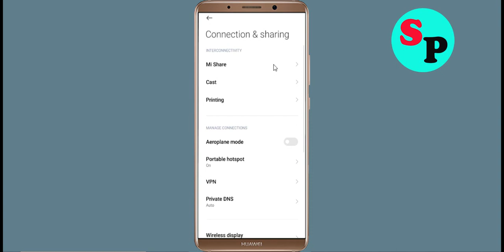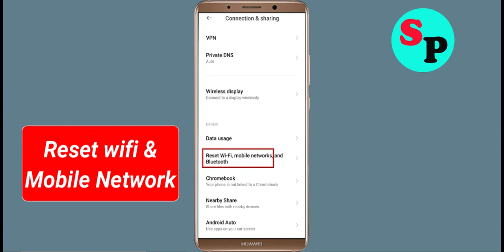Fix Hit It Rich App Network & No Internet Connection Error Problem Solve in Android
Fix Hit It Rich App Network & No Internet Connection Problem Solve in Android

Hello Friends, Todays in this video section, i will show you How To Fix Hit It Rich App Network Connection Error Android & Ios - Hit It Rich App Hit It Richnet Connection. If you are facing same problem in your android phone then it will help you to get rid of this problem. Just follow tutorial to solve this issue. Just follow the basic steps to solve this issue. If you are facing same issue in your android mobile then follow the simple steps to fix this issue.

1).Restart your phone.
2).Disconnect and reconnect Wi-Fi or change to another Wi-Fi.
3).Check for Data Packet Loss
4).Force close Hit It Rich and clear cache.
5).Update Hit It Rich and Operating System.
6).Reinstall Hit It Rich

How to fix Hit It Rich App Network Connection Error Android Fix issue
Easy fix Hit It Rich App Network Connection Error Android
Network and Hit It Rich Internet connection problem in Hit It Rich App
Fix No Hit It Richnet Connection Problem solved issue fixed..
How To Solve Hit It Rich App Network & Hit It Richnet Connection Error in Android & Ios
Fix Network connection solution in Hit It Rich App In Android Fixed
Hit It Rich Not working and not open issue
Fix Hit It Rich App Network Connection Error Android

How To Fix Hit It Rich network issue in Android Mobile Phone...